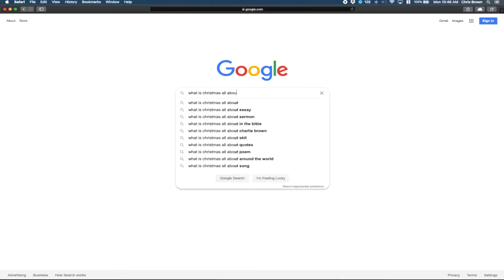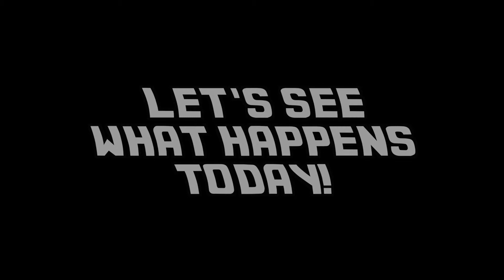Virtual VBS | Day 2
Grab your coats and eggnog! We're having Christmas in July! Come join us for our Virtual VBS today at 6pm!

If you weren't able to get a VBS Kit and would like the activities for your child, please